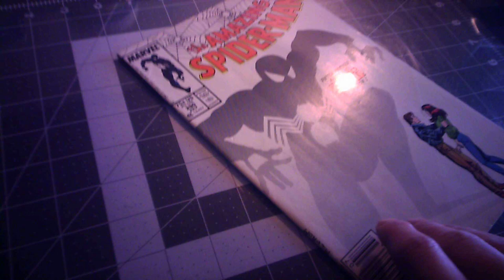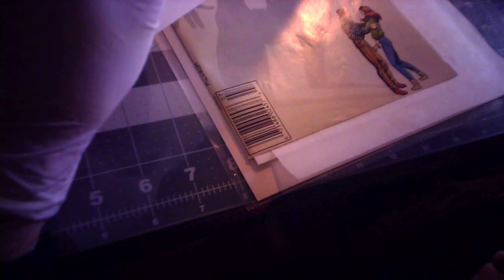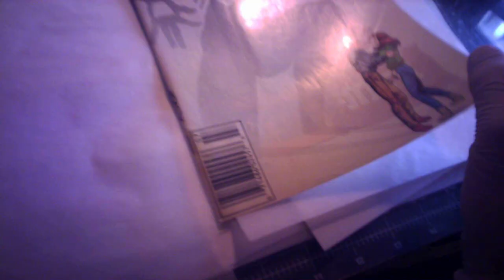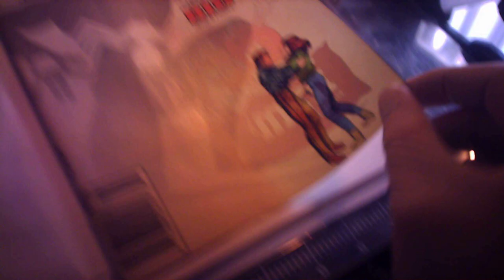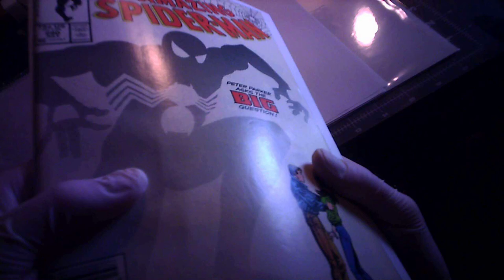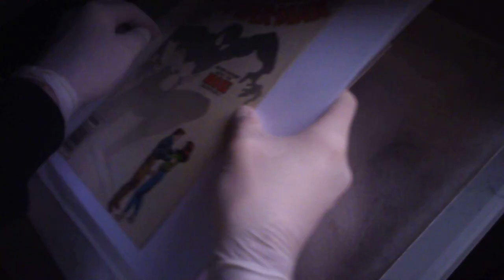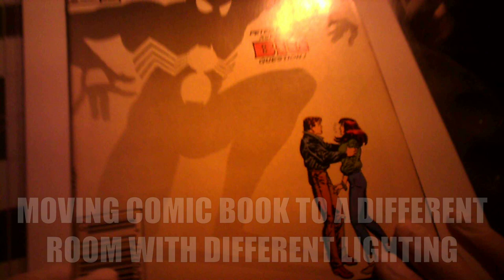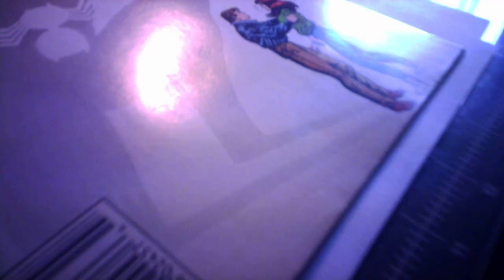S1 E7 Using a Ball Bearing and Tack Iron on Comic Books to Remove Deep Indentations by KaptainMyke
S1 E7 Using a Ball Bearing and Tack Iron on Comic Books to Remove Deep Indentations by KaptainMyke   This episode features 1987 Marvel Comics AMAZING SPIDER-MAN #290 First Printing Peter Proposes to MJ.  We focus on the art of using a steel ball bearing and a tack iron to remove deep writing indentations on a comic book cover.  This is an extreme example given using the ball bearing and tack iron technique in this video.  Your methods will remain similar in nature, depending on the era, page quality and thickness of book.